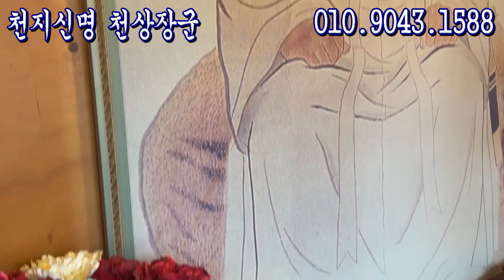소띠 하늘이 돕는 달 양력 11월 최고 좋은 생일달 띠와 나이 3가지 2023년 계묘년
천지신명 천상장군
상담위치 : 서울 송파구 삼전로4길

00:00 시작
01:12 51세 계축생
03:24 63세 신축생
05:16 75세 기축생

안녕하세요 “굿엔트”입니다!
우리 민족의 전통 신앙을 알리는 곳으로 민속신앙 선생님들의 무당 이야기와 국보신앙 세습에 대하여 바르게 소개합니다.
항상 좋은 날 되세요!

소띠:12띠 중 두 번째 띠로 축년 생(丑年生)을 가리킨다.
시(丑時)는 오전 1시부터 오전 3시까지, 방위는 북북동(北北東), 달은 겨울 12월, 계절로는 12월 소한에서 정월 입춘 전까지, 오행은 토(土), 음양은 음(陰), 대응하는 서양별자리는 산양좌에 해당한다.
소띠 생은 인내력이 강하고 신의가 두텁고 정직하고 근실한 편이다. 입이 무겁고 끈질기게 노력하고 성실하게 전진하는 행동파에 속하며 남에게 지기 싫어하는 기질이 두드러지고 마음만 먹었다 하면 훨씬 빠른 템포로 목표에 도달하고 만다. 뚝심이 세어 추진력이 강하고 주위 사람을 끌어당기는 인간적 매력이 넘치지만 때로 사랑에 약하고 겁이 많으며 보수적인 기질도 보이고 있다. 소띠와 다른 띠와의 관계는 대략 다음과 같다.
소띠+쥐띠 : 함께 하기에 아주 좋은 짝이다. 결혼상대나 사업상대로 아주 좋다. 상호 이해 속에서 행복을 누릴 상대로 함께 번영해 나갈 것이다.
소띠+소띠 : 공동의 관심사는 많으나 서로에 대한 이해가 깊지 못하다. 필요한 경우에만 협력할 상대이다.
소띠+범띠 : 개성이 충돌하면서 경쟁의식이 나타날 것이다. 서로에 대한 이해가 없기 때문에 적대감과 상호 불신이 깊어질 것이다. 서로의 차이점들을 해결할 방도가 없다.
소띠+토끼띠 : 특별한 충돌 없이 무난하게 지낼 만한 관계이다. 좋은 관계에서 팀을 이룰 수 있다.
소띠+용띠 : 상호 존중하면서 함께 일할 수 있는 관계이다. 커다란 차이점이 없기 때문에 주도권 문제로 다툴 염려가 없다. 공동선을 위해 협력할 만한 상대이다.
소띠+뱀띠 : 아주 좋은 짝이다. 서로 동정하면서 아주 좋은 관계를 맺을 것이다. 지속적이고 성과 있는 유대관계가 가능한 상대이다.
소띠+말띠 : 지속적인 관계가 불가능하다. 기껏해야 그저 그런 보통의 관계이다. 의사소통에서부터 장애가 따른다.
소띠+양띠 : 기껏해야 참아 줄 만한 상대이다. 무관심과 충돌이 상당히 예상되는 관계이다. 잘해야 서로 냉정한 관계라도 유지될 수 있다. 협력을 기대하기 어려운 상대이다.
소띠+잔나비띠 : 상호 유보적인 태도를 취할 것이다. 노골적인 대립관계는 없을 테지만 타협을 위한 공통의 기반을 발견하기 어렵다.
소띠+닭띠 : 아주 좋은 짝이다. 아주 성공적인 결합이다. 서로의 의사소통에 아무런 어려움도 느끼지 못할 것이며 함께 사랑과 행복을 발견할 것이다.
소띠+개띠 : 적대감이 약간은 생기며 공감대를 별로 발견하지 못할 것이다. 공통점이 거의 없기 때문에 좋은 관계를 기대하기 어렵다.
소띠+돼지띠 : 개성의 충돌이 없어서 그런 대로 함께 할 만한 상대이다. 그러나 강한 충돌도 강한 유대관계도 없는, 피차 냉정한 관계이다.

매년 소띠 생은 다음과 같은 운세 속에서 살게 된다.
① 쥐띠 해 : 소띠 생에게는 모든 일이 부드럽게 진행되는 가운데 번성하는 해이다. 행운이 하는 일마다 잘 될 것이며 예전의 골치 아픈 문제들도 모두 사라져 버릴 것이다. 또 일하는 능력을 인정받으면서 중요한 직책을 새로 맡을 수도 있다. 가정에서도 경사가 기대된다.
② 소띠 해 : 여러 계획이 지연되기도 하고 사소한 곤란에 부딪치기도 하겠지만 예기치 않은 수확이 있을 수 있는 좋은 해이다. 이 해에는 자식이 태어나거나 어린 자식들과 지내는 시간이 많아질 것이다. 그리 큰 문제는 예상되지 않지만 달갑지 않은 여행이나 유흥의 시간을 빼앗길 수도 있다.
③ 범띠 해 : 어려운 시기이다. 이곳 저곳에서 반대에 부딪치지만 고생 끝에 헤쳐나가게 될 것이다. 따라서 결과가 빨리 눈에 띄지 않는다고 할지라도 끈기를 가지고 실망하지 말아야 할 것이다. 소띠 생은 자신의 위치를 재평가해야 할 시기이다. 범이 지배하는 시기이니까 불필요한 모험이나 격렬한 조치를 삼가야 할 시기이다.
④ 토끼띠 해 : 많은 일들이 산뜻하게 끝을 맺지 못해서 미해결의 문제들이 많이 남겠지만 비교적 괜찮은 해이다. 투자에 실패도 하고 받아야 할 빚들을 제대로 받지 못할 지도 모른다. 가까운 친지의 죽음으로 상심을 할 지도 모르지만 자신의 건강은 무난할 것이다. 이러한 가운데 꾸준한 발전이 이루어질 해이다.
⑤ 용띠 해 : 많은 변화들과 예기치 못한 문제들로 바쁘게 뛰어다녀야 할 해이다. 계획은 결국 달성되겠지만 바라는 만큼 빨리 이루어지지는 않을 것이다. 도움이 되는 영향력 있는 사람들과 만나게 될 지라도 열심히 일하지 않으면 안 될 것이다.
⑥ 뱀띠 해 : 소띠 생에게는 좋은 시기이다. 돈벌이가 수월하게 이루어질 것이며 모든 일들이 눈앞에 다가온다. 어두운 측면을 이야기하자면 어떤 동료와의 오해 때문에 속을 썩이거나 어떤 친구가 기대를 배신하는 일이 있을 지도 모른다. 허심탄회한 마음으로 이야기를 풀어간다면 만사가 해결될 수 있을 것이다.
⑦ 말띠 해 : 소띠 생에게는 불안정한 해이다. 불행한 사랑이나 재정적 문제로 괴로움을 당한다. 재정상태가 나빠지기도 하고 이러저러한 사고를 당할 지도 모른다. 또한 예기치 못한 병으로 일이 지연되어 성과를 못 올릴 수도 있다. 이 어두운 먹구름들을 가을쯤이나 물러갈 것이니 자신의 보수적인 경향을 강화시켜야 할 시기이다.
⑧ 양띠 해 : 자신감을 부추기는 좋은 소식을 받겠지만 별 이렇다 할 진척이 없을 것이다. 병이나 심각한 다툼 같은 것은 없을 것이기 때문에 가정생활은 비교적 평화스러울 것이다. 그러나 자신이 얻은 것이나 다름없다고 생각하는 돈을 잃을 수도 있고, 자신이 남에게 이야기조차 할 수 없는 물건을 잃을 수도 있으니까 지나치게 낙관적으로 생각해서는 안 될 것이다.
⑨ 잔나비띠 해 : 소띠 생에게는 행운과 번영의 해이다. 귀인의 축하나 방문이 있을 것이다. 집안에 경사가 있거나 새로운 일거리 또는 승진이 있을 것이다. 새로운 사업, 새로운 동업자가 나타날 수도 있다.
⑩ 닭띠 해 : 이상한 사건, 믿기 어려운 사건과 부딪힐지도 모르지만 행복과 성공이 손짓하는 비교적 좋은 해이다. 그러나 친구한테 사기를 당하는 손재수가 있으니 각별히 조심할 일이다.
⑪ 개띠 해 : 이러이러한 문제들이 심각하게 보일지 모르지만 결국은 생각보다 심각하지 않다는 것이 판명될 것이다. 우려했던 복잡한 문제들이 더 번지지 않고 앞길의 장애와 반대가 사라질 것이기 때문에 소띠 생에게는 꽤 좋은 해라고 할 수 있다. 어쩔 수 없는 여행이나 유흥 때문에 사랑하는 사람이나 가족과 일시적으로 떨어져 있어야 할지도 모른다.
⑫ 돼지띠 해 : 소띠 생에게는 바쁜 나날이 기다리고 있는 해이다. 자신의 양심적인 노력에 비해 이렇다 할 성과를 거두지 못할 것이다. 그러나 그 성과가 나중에 아주 값지게 나타날 것이니까 절대로 초조해할 필요가 없다. 가정불화나 업무상의 마찰 때문에 속을 썩일지도 모르니까 소띠 생에게는 길흉이 혼합된 해이다. 그러나 속을 썩이는 많은 문제들은 대개 사소한 것에 불과하다.

띠:모두 12띠가 있다. 곧, 쥐띠·소띠·범띠·토끼띠·용띠·뱀띠·말띠·양띠·잔나비띠·닭띠·개띠·돼지띠가 그것이다. 띠란 “각 사람들의 심장에 숨어 있는 동물”이라고도 일컫는데, 이는 토템사회에 인간이 동물을 숭배하던 유풍에서 발생하였다.
삶을 같이 영위하는 동물은 하찮은 미물일지라도 인간과 유사·유관한 관계에 있다고 믿었다. 예를 들어, 곰을 신으로 믿는 부족은 곰이 자기 조상이라고 믿었고, 다람쥐를 신으로 믿고 있는 부족은 다람쥐가 자기 부족의 신이라고 믿었다.
한국 신화의 경우도 예외는 아니었다. 단군신화(檀君神話)에서 곰이라고 하는 동물과 환웅(桓雄)이 혼례식을 치른 것도 그와 같은 하늘의 질서(문화)와 땅의 질서(문화)간의 융합을 뜻한다.
인간의 종교는 숫자를 발견하면 좀더 과학화되고 정교화되었으며 체계를 세우게 된다. 1·3·5·7·9라는 양(陽)의 숫자와 2·4·6·8·10이라는 음(陰)의 숫자를 합치면 조화와 상생(相生)이 일어난다고 믿었다. 이른바 음양이론이 그것이다.
우리말로 1은 ‘하나’이다. 하나는 하나[一]라는 뜻 이외에 크다·넓다·많다는 뜻으로 쓰인다. 더 위대한 발견은 0(空·無·zero)이라는 숫자이다.
0은 ‘무한대’의 수이다. 1도 많고 큰데 0을 더했으니 가장 큰 숫자임에 틀림없다. 그리하여 10이라고 하는 숫자는 하늘의 숫자(甲乙丙…)요, 12라는 숫자는 땅의 숫자(子丑寅…)가 된 것이다.
인간은 10진법을 기본적인 기수법(記數法)으로 생각해 냈으니 이는 인간의 손가락이 10개이기 때문이라고 한다. 인간은 하늘의 이치와 땅의 이치에서 생긴 존재요, 그 힘과 조화와 협력에 의해 행복해질 수 있다는 생활관을 갖게 되었다. 다시 말해, 인간을 천지의 힘, 곧 음양의 이치와 조화 속에서 삶을 영위하는 존재로 보았다.
이 같은 삶의 철학 때문에 하늘을 천신(天神), 땅을 지신(地神)으로 상정하여 자연계 동물마저 영수(靈獸) 또는 신수(神獸)로 숭배하게 되었다.
그러는 가운데 12지와 결합된 12지수(十二支獸)를 수호신으로 모시고 자신의 인생을 영수처럼 살아보려고 노력하였다.